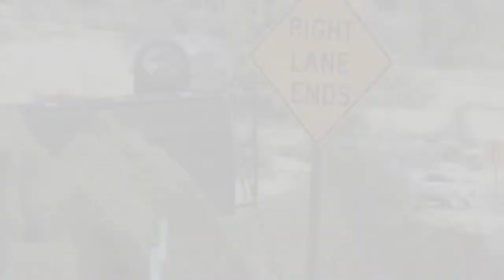Truck Accident, Monster Truck Crash